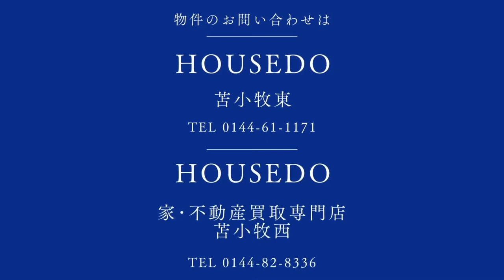3609765★苫小牧市西エリア・見山町の4LDK中古戸建★南東向きで日当たり良好★駐車はカーポートを含め2台可能★